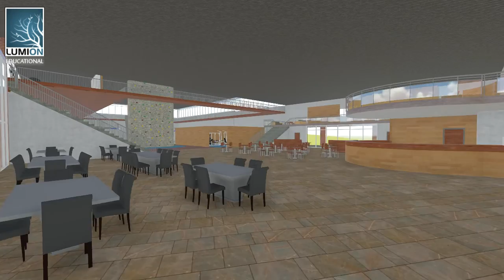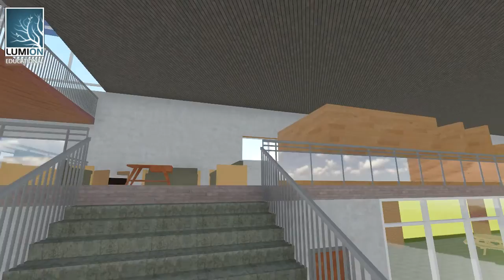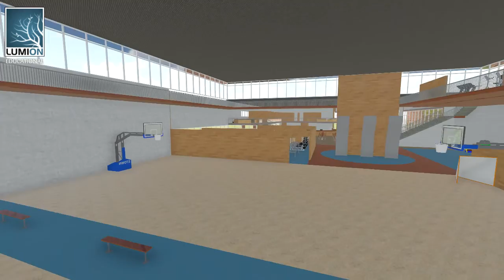Elizabethtown College Student Center